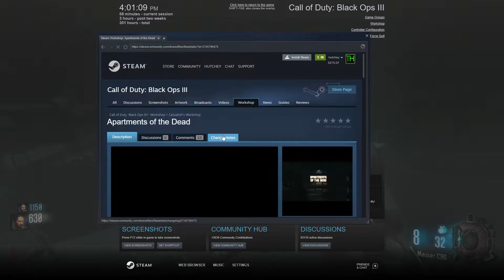Apartments of the Dead (Call of Duty Zombies)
Please follow on Rumble and watch this video and other videos on Rumble by watching this video on Rumble helps support alt-tech and in case this channel is deleted for fake reasons.
This channel is always trying to do better over time.